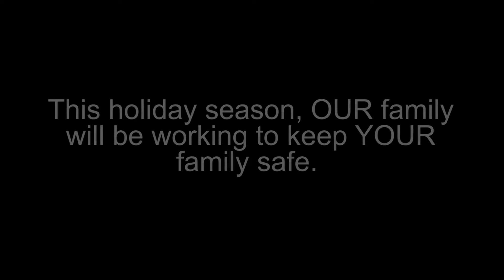Manchester, CT First Responders Holiday Prayer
This holiday season, while we spend time with our loved ones, these are the men and women keeping us safe.
Police, firefighters and EMS put their lives on the line for us. I'm hoping each and every one of you who watches this video will tag a first responder (or 10) and share this video far and wide as a show of solidarity and support for them.